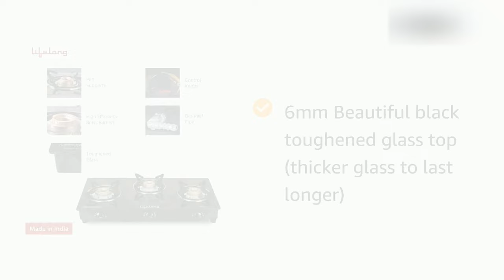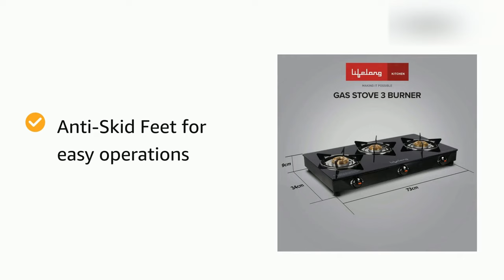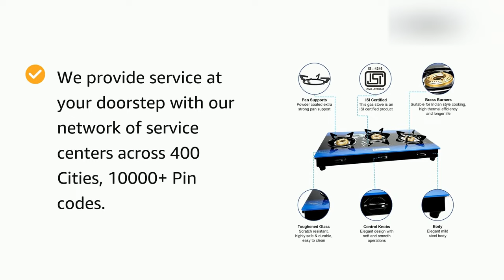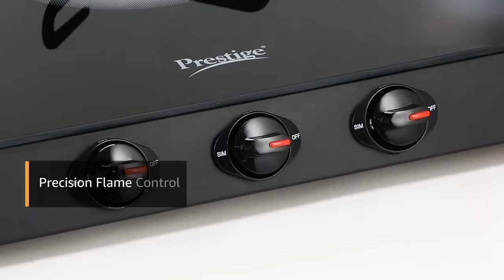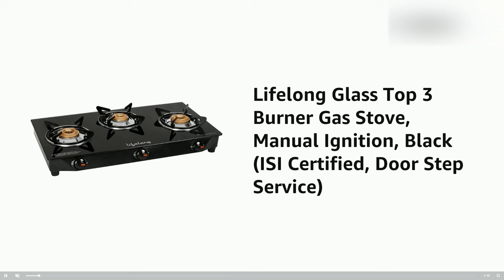Top 5 best 3 burner gas stove in india 2024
hey guys,
in this video you will get complete list on Top 5 "best 3 burner gas stove in india" and these are 'best gas stove 2024" if you are planning to buy a 'best 3 burner gas stove in india 2024' else "best 3 burner gas stove for home" all gas stoves comes from premium brands like, prestige, lifelong, milton, and many more. so make sure to watch this video till the end to buy best gas stove in india.

Best Buy Links 👇👇

1.Prestige Royale Plus

2.Elica Vetro

3.Milton Premium

4.Pigeon Solario

Queries solved -

1.Which is best gas stoves in india?
2.Which is best gas stoves in india 2024?
3.Which is best gas stoves 2024?
4.Which is best gas stoves under 5000?
5.Which is best 3 burner gas stoves under 3000?
6.Which is best 3 burner gas stoves under 5000?
7.Which is best 3 burner gas stoves in india?
8.Which is best 3 burner gas stoves in 2024?
9.Which is best 3 burner gas stoves in india 2024?

Topics Covered -

3 burner gas stove?
3 burner gas stove in india?
3 burner gas stove in india 2024?
3 burner gas stove in 2024?
3 burner gas stove 2024?
best gas stove 2024?
best gas stove in india 2024?